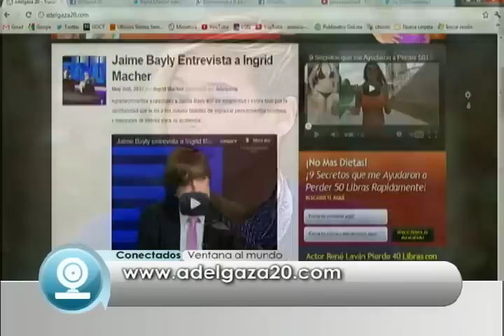Conecta2 - Ingrid Macher